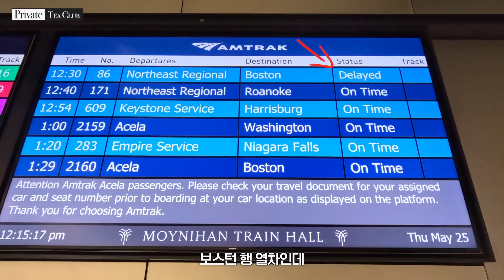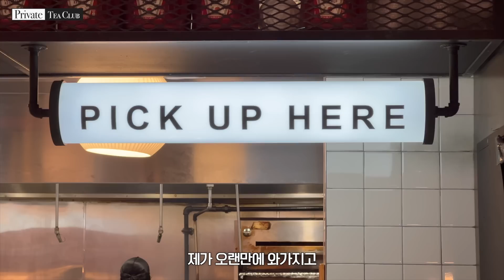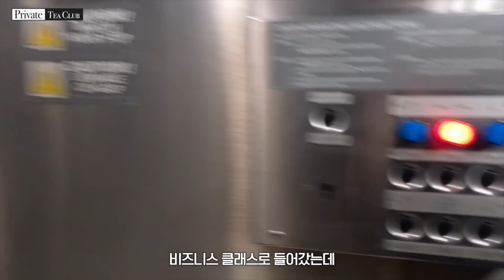[실제상황] 미국여행가서 진상 취급 당했습니다 🇺🇸 미국동부(2)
오늘은 뉴욕에서 보스턴으로 암트랙이라는 기차를 타고 여행가는데요
그 과정에서 겪은 여러 일들을 통해 왜 미국이 한국에 비해서 진상손님이 적고
하지만 그에 비해 서비스나 업무 등은 잘 처리하지 못하는지 알아보도록 하겠습니다